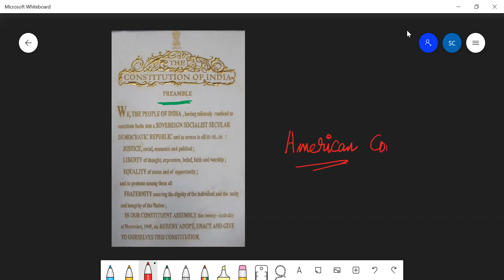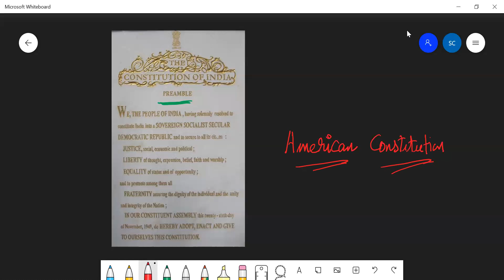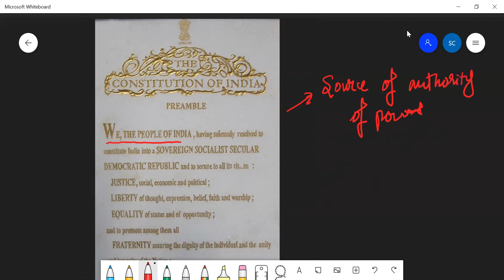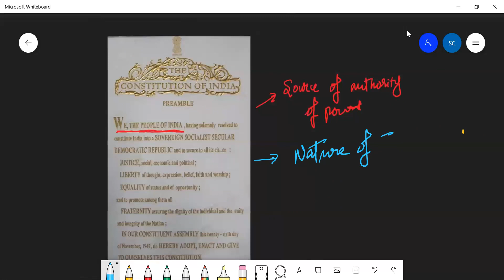Preamble of Indian constitution| Each & everything about Preamble|GUIDE IAS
Preamble is one of most important topic of Polity and favourite topic of UPSC. Must watch this complete lecture to secure 2-4 marks in Prelims

Ncert foundation course for UPSC is starting from Saturday!! This course will include live classes of all Important Ncerts and crux notes.
You can subscribe to the plan by just sending a message "Register" on our instagram and then our team will provide you all the necessary information!! or you can contact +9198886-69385

Join our telegram group( selected officers are part of group)